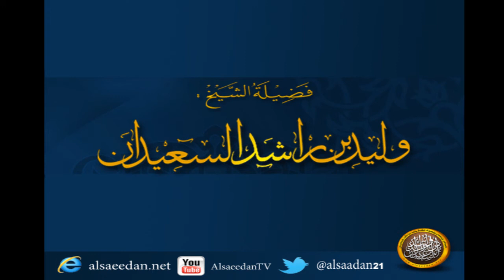هل تنصحون بحفظ نظم في السيرة النبوية ماهو ؟